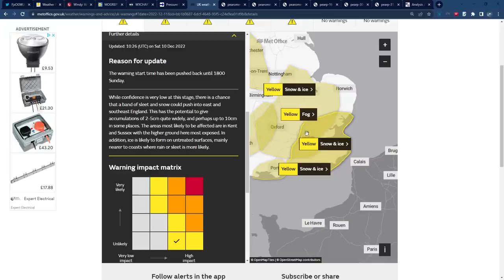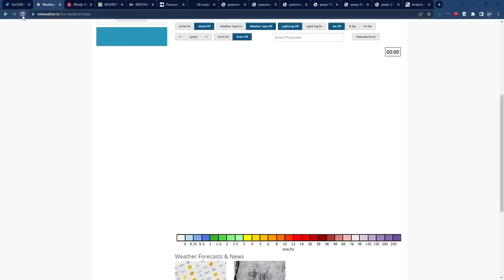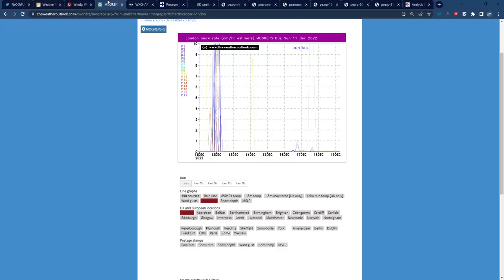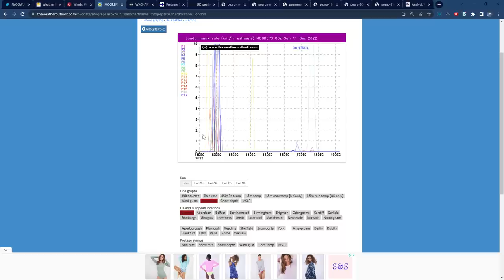Significant Snow across Southern England Today - Snow Forecast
In this weather update video we look at the potential for significant heavy snow across S England, including London and the SE. Could be quite a lot of snow in places, with the Met Office issuing warnings for ice, fog and of course snow.